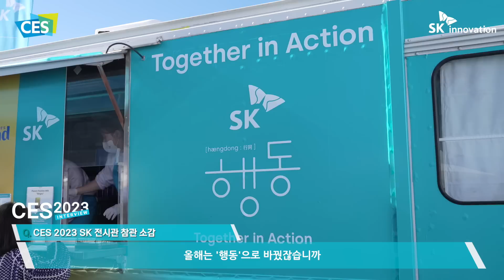[CES 2023] Leaders of 1nnovation – (Interview) ‘행동’을 이끄는 SK이노베이션 김준 부회장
Turn on CC to watch with Eng sub.

“Together in Action” - 함께, 더 멀리, 탄소 없는 미래로 나아가다.

더 강한 실행력으로 돌아온 SK그룹이 ‘CES 2023’에서 ✨행동✨을 주제로 넷제로(Net Zero)를 향한 여정을 이어갑니다!

이번 CES 2023에서 SK는 ‘탄소 감축’에 실질적으로 기여할 수 있는 다양한 친환경 제품과 기술을 선보였습니다! 특히, 핵심 멤버사인 SK이노베이션은 SK그룹 관계사 최초로 CES 2023 최고혁신상(Best of Innovation Awards)을 받는 등 우수한 기술력을 인정받으며 CES 2023 현장에서 큰 주목을 받고 있답니다😍

💚SK Innovation at CES 2023💚

카본 투 그린(Carbon to Green) 전략을 기반으로 넷제로를 달성하기 위해 ‘행동(Action)’의 선봉장에 서 있는 분이 열기 가득한 CES 2023 현장을 찾았습니다!

‘행동’을 이끄는 SK이노베이션 김준 부회장을 지금 영상으로 만나보세요❤️